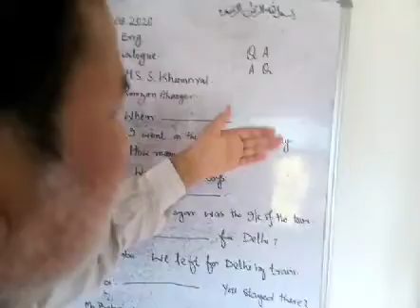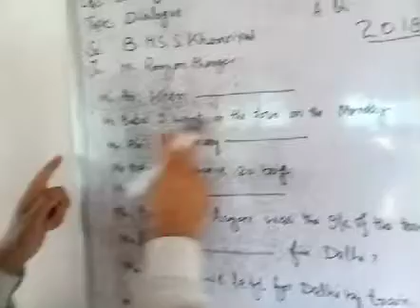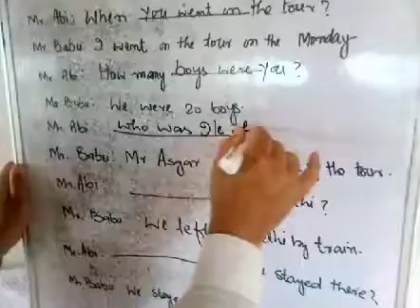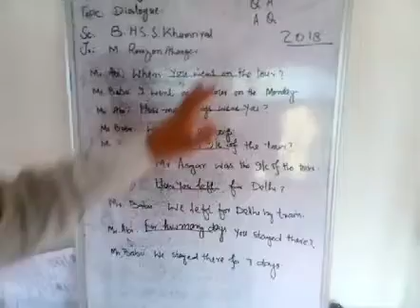Dialogue.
Class 10th.